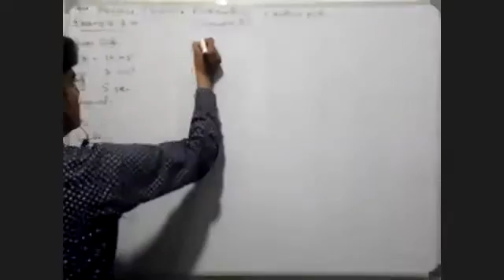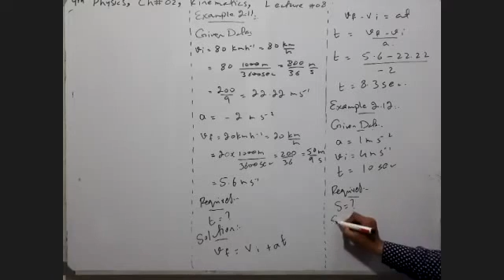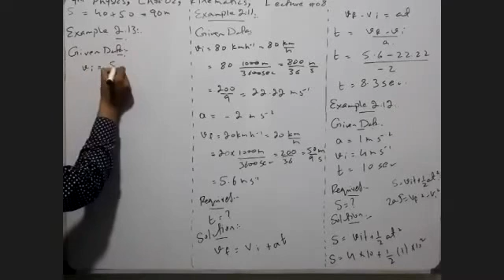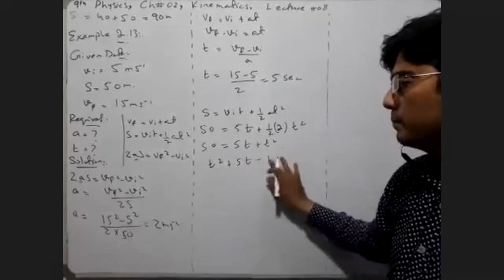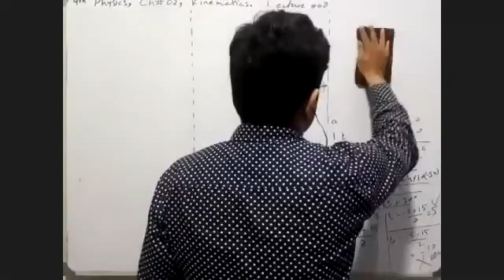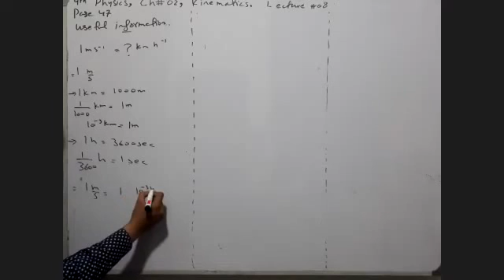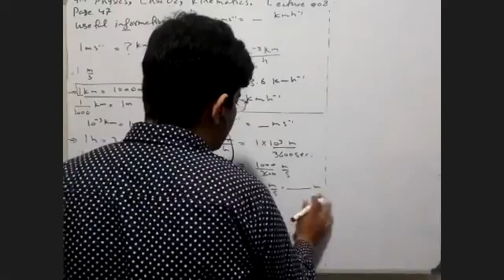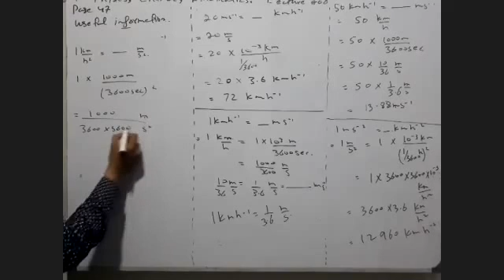9th Physics, Chapter 02, Lecture 08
9th Physics, Chapter 02, Lecture 08, Example 2.10, Example 2.11, Example 2.12, Example 2.12